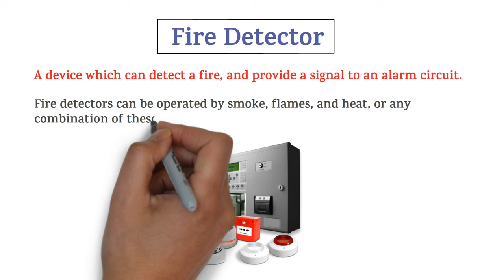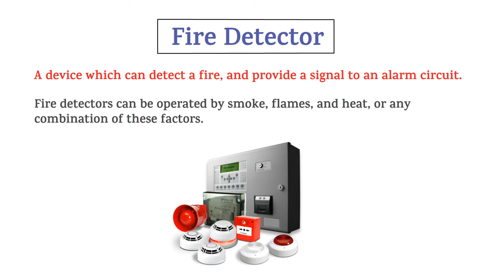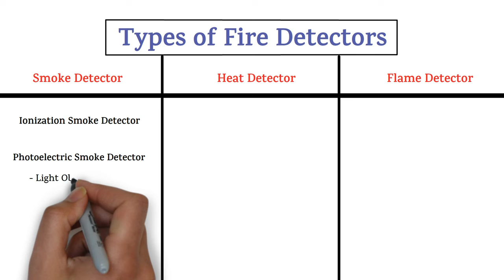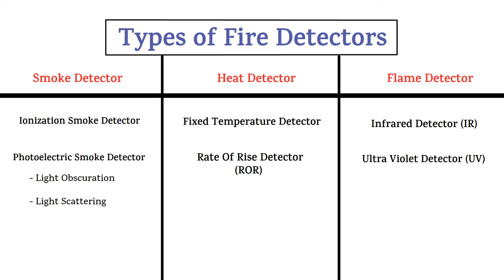Fire Detection System | Types of Fire Detector | HSE STUDY GUIDE